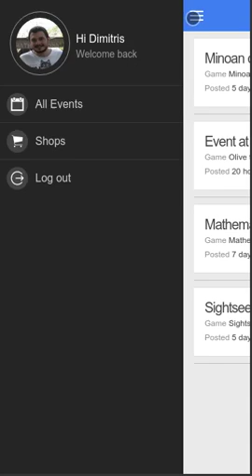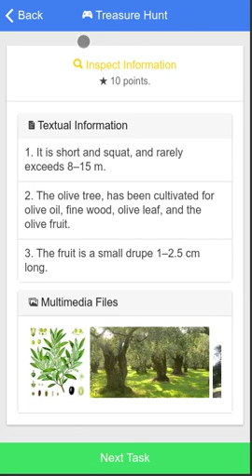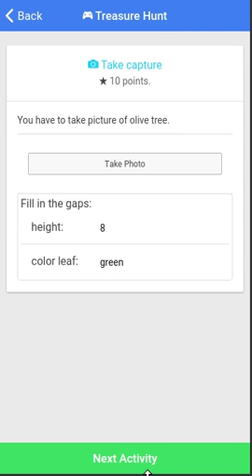Playlearn - Player Application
Mobile player application, compatible with most state-of-the-art mobile devices and platforms, supporting the play of games created by the authoring tool.